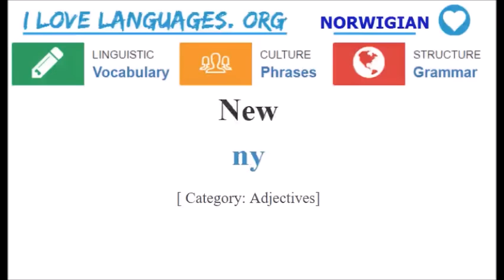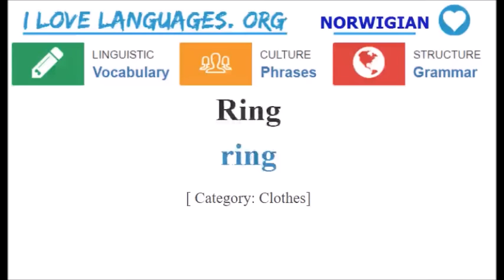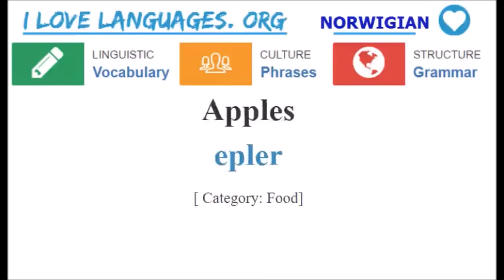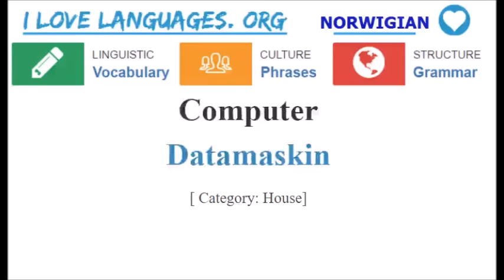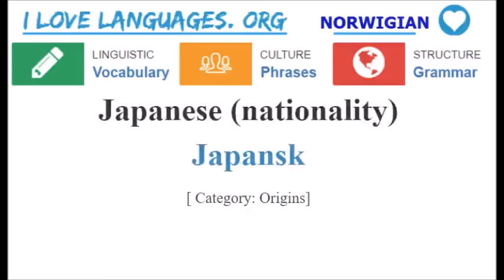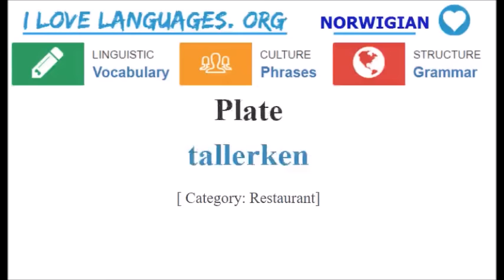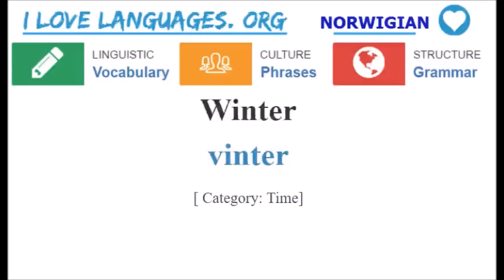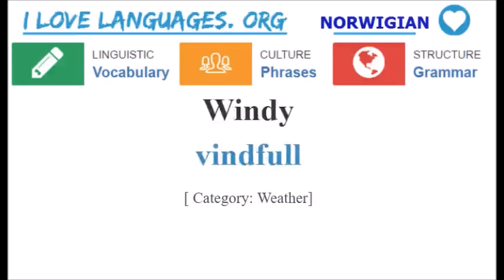Learn Norwegian (Vocabulary)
This video offers lessons in learning Norwegian. Today's class is about the Norwegian vocabulary with pronunciation. For more information please visit ilovelanguages.org